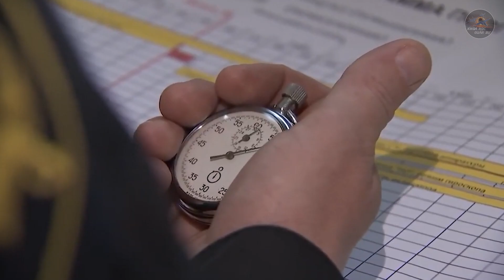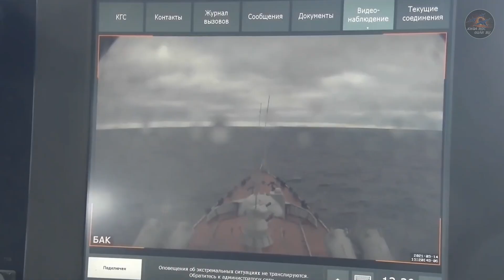Tên Lửa Chống Hạm P-1000 Vulkan "ĐỘC CÔ CẦU BẠI" Của Nga Khiến Mỹ và NATO Kinh Sợ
▶ Khoa Học Quân Sự là Kênh cung cấp cho các bạn những tri thức, hiểu biết chung về tình hình quân sự, chính trị trên thế giới.